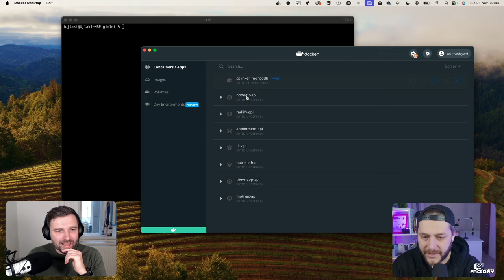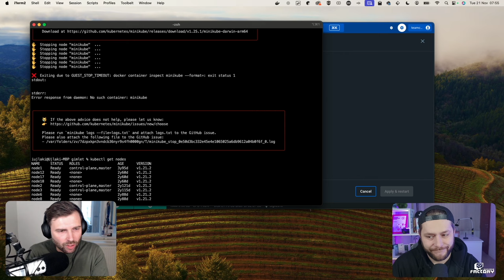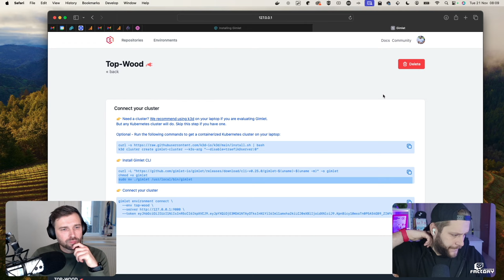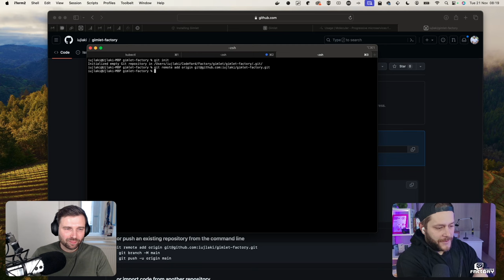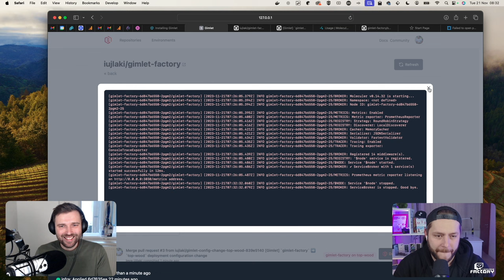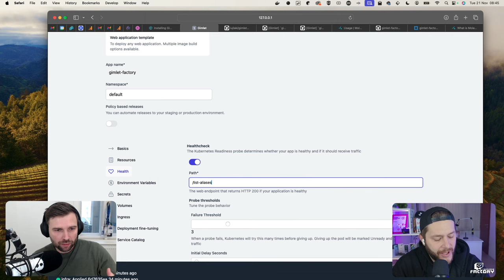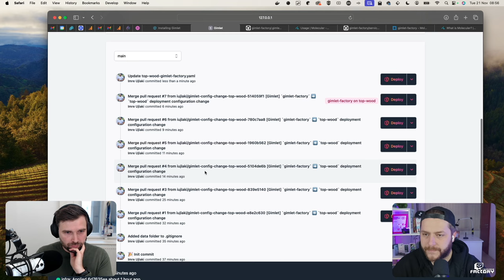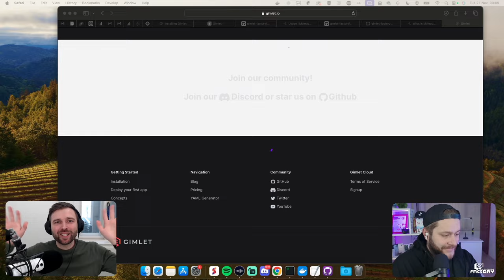Egyszerű deployment K8s-be a gimlet.io segítségével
@laszlofogas  megmutatta, hogy mire is jó az általuk fejlesztett gimlet.io és hogy mennyire egyszerű vele kezelni egy K8s cluster-t.

Ha kedved támadt kipróbálni a gimlet.io-t akkor ez a videó remélhetőleg segíteni fog ebben.

Mi a moleculer-t használtuk példa projektnek, itt azt is ki tudjátok próbálni